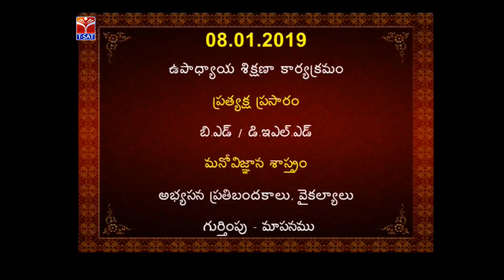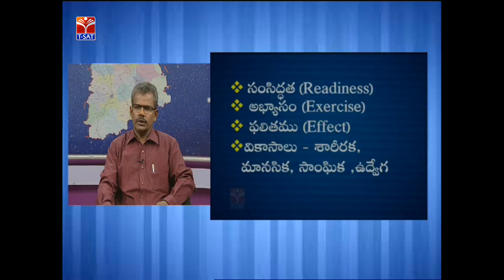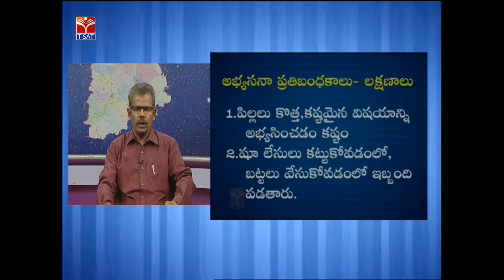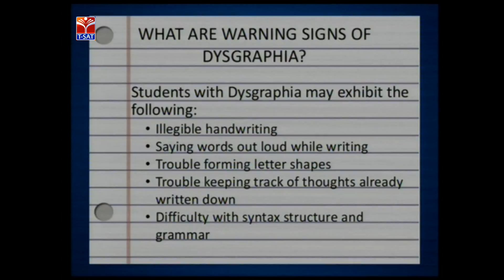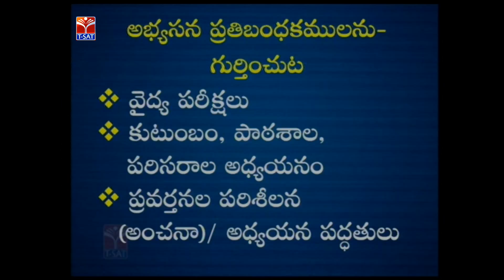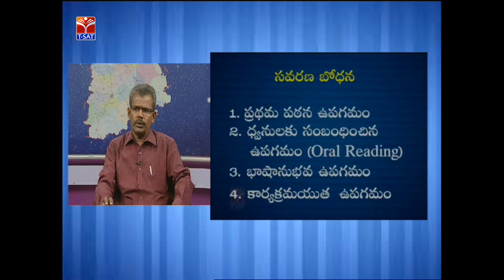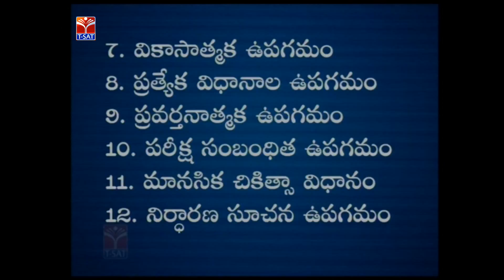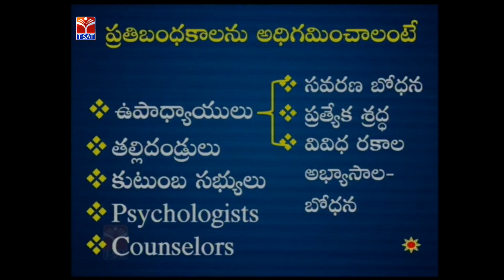SCERT (TTP) || అభ్యసన ప్రతిబందకాలు , వైకల్యాలు గుర్తింపు - మాపనము || Live With M. Papaiah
SoFTNET T-SAT || SCERT (TTP) || మనోవిజ్ఞాన శాస్త్రం - అభ్యసన ప్రతిబందకాలు , వైకల్యాలు గుర్తింపు - మాపనము || Live With M. Papaiah